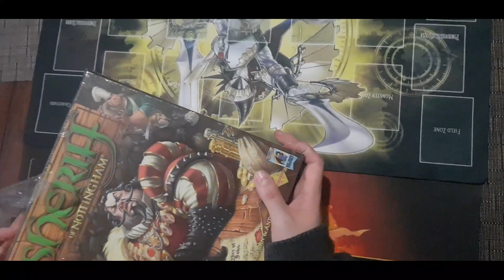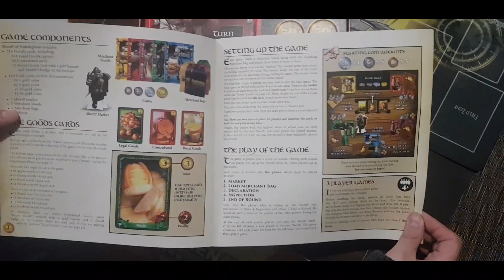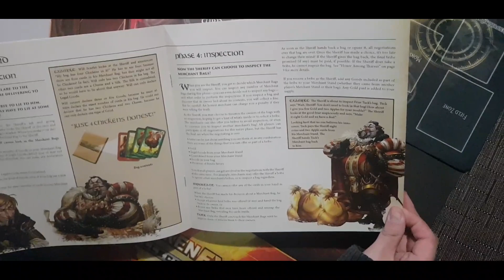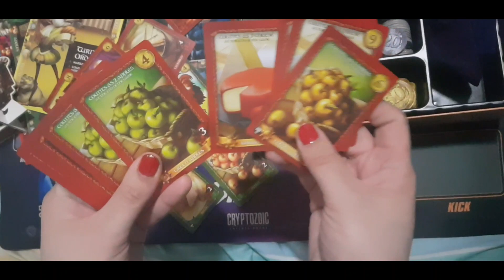Unboxing y como jugar : el sheriff de Nothingham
Disculpen el día pero salimos de vacaciones Aquí está como quiera el video correspondiente al miércoles del umboxing del sheriff de nottingham es un divertido juego donde va a poner a prueba la capacidad de farolear al oponente puesto que si no lo haces vas a perder muy rápido